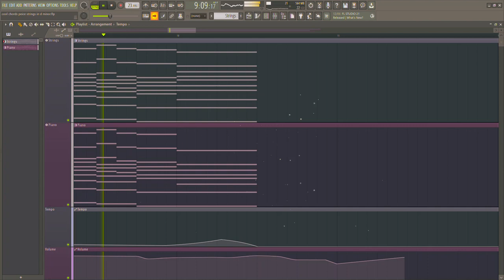you will get the chills from this song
hey! This is an FL Studio composition with strings and a piano. I hope you enjoyed listening to it!